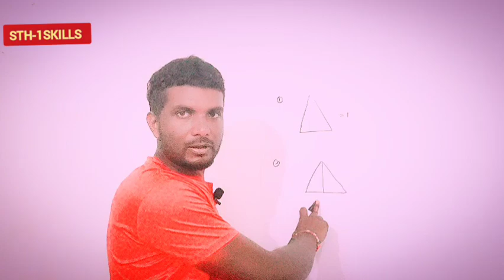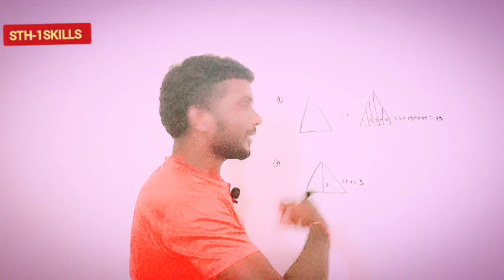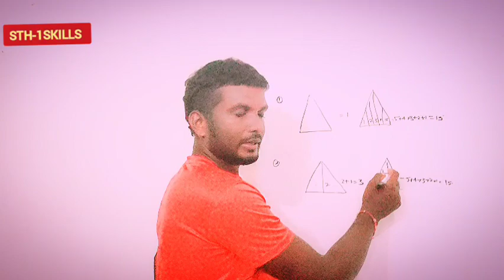Triangle value kaise nikale ! How to find triangle value